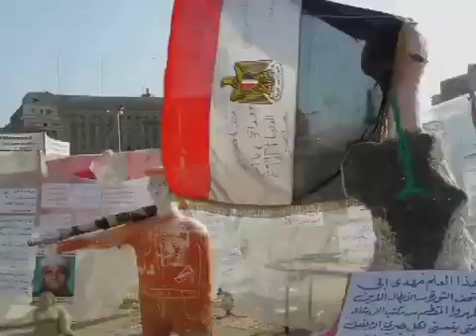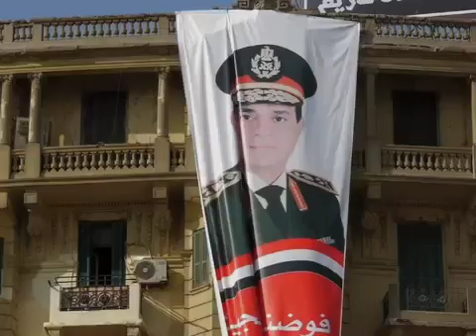مناسبات مصر و ايالات متحده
گزارش از پروانه هدايت.